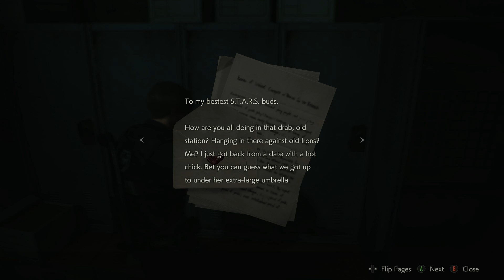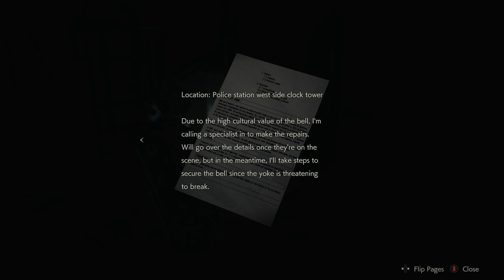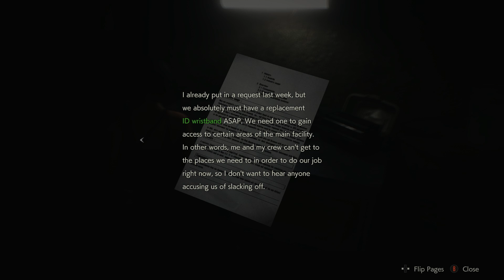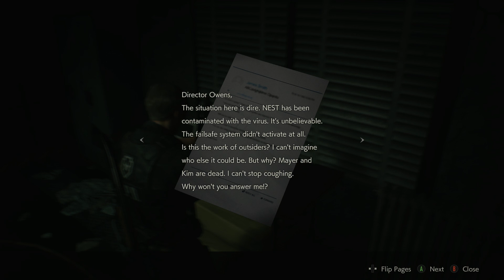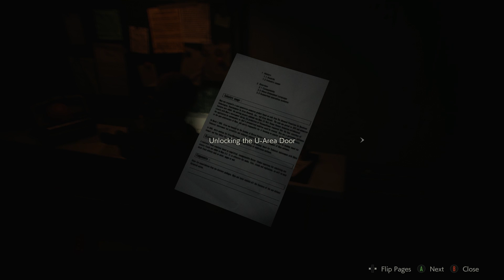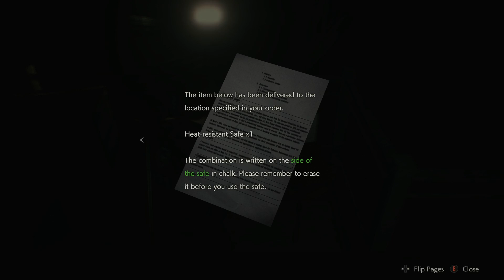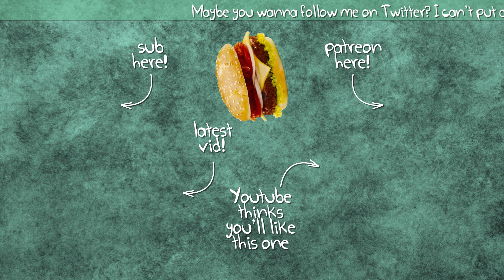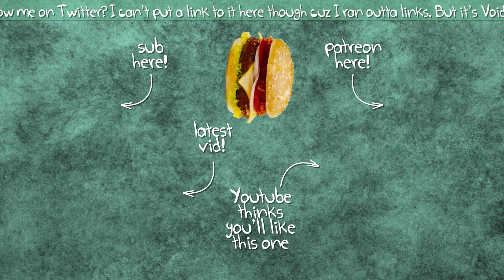Let's Stream The Resident Evil 2 Remake 02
That explains the horrible things I've seen!